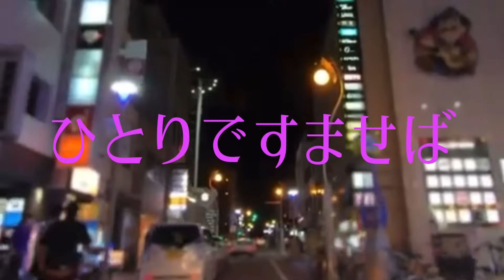【フル】ひとりですませば【耳をすませば】【Whisper of the Heart】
わーほんと楽しかった！！！
終わった感じがしない！本当に素敵な作品だなーってやりながら何度もおもった。

子供の時見た時は毎回寝てしまってたけど
大人になってから見るとこんなにもしみる。
こんなにもいい作品なんだなー。

周りと比べて焦ることってあるけど、
その人はその人のタイミングがあるんだよね！
雫は、せいじくんに掻き立てられて書き始めた、それも雫のタイミング。

焦ることない。
必ずその人のタイミングがくる。

だからわたし何にもやってない…サゲェ⤵︎
って思わず、タイミングが来る時までの休憩時間か〜♪ってわたしは思うようにしてます。

進路で悩む時期だけど、
皆様の心に少しでも届く作品になりますように！
ほんとジブリリスペクト。ありがとうございます。

ともかく素敵な時間だった。
皆様ありがとうございました！

大好きです！！！！！

皆様、見てくださってありがとうございます！

ゲーム実況チャネルはこちら🎮

🍒期間限定ライブ配信中🍒

5月からビゴライブで公式ライバーとして
毎日生配信中です🌸
ビゴライブのアプリをダウンロードしていただき、
"まおん"と検索してください♪
お待ちしています！
招待コード→ 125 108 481

にお待ちしております！！